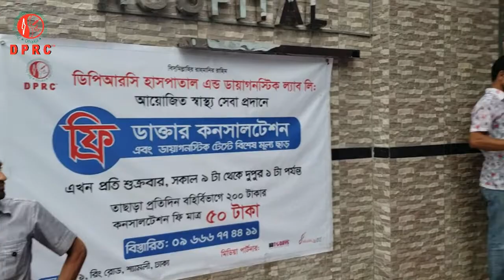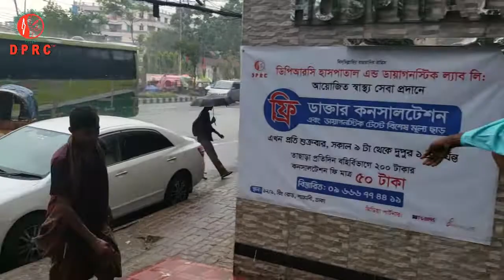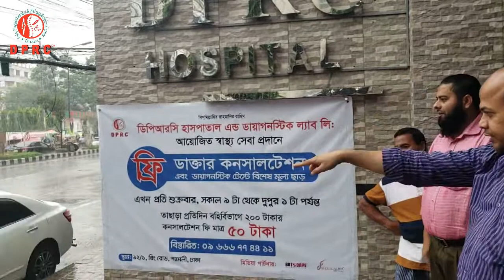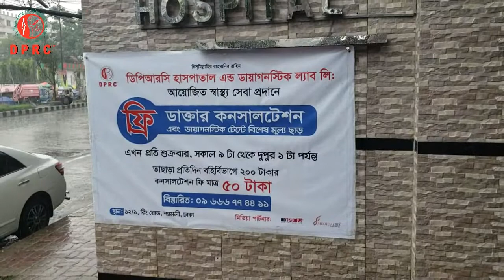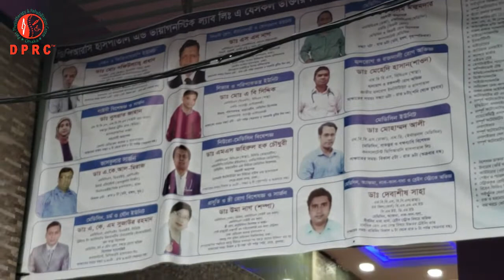ডিপিআরসি হাসপাতাল কর্তৃক বিনামূল্যে টি-শার্ট বিতরণ কর্মসূচী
ডিপিআরসি হাসপাতাল এন্ড ডায়াগনোস্টিক ল্যাব লি. (১২/১ রিং রোড, শ্যামলী, ঢাকা-১২০৭) কর্তৃক আয়োজিত বিনামূল্যে টি-শার্ট বিতরণ কর্মসূচি অনুষ্ঠিত হয়েছে।